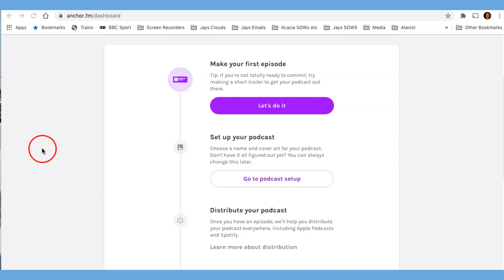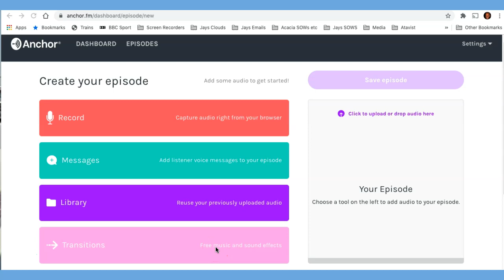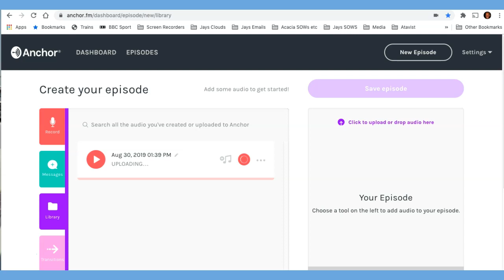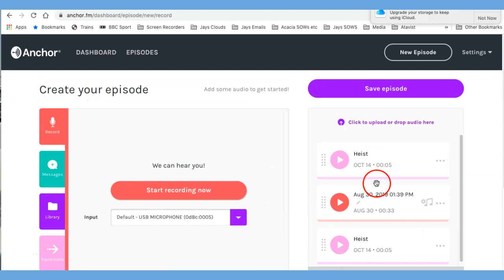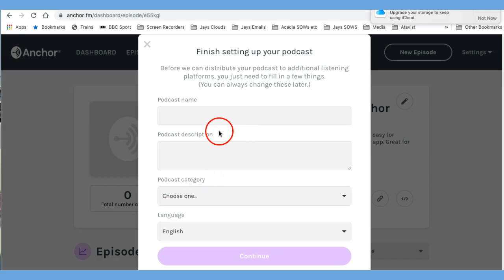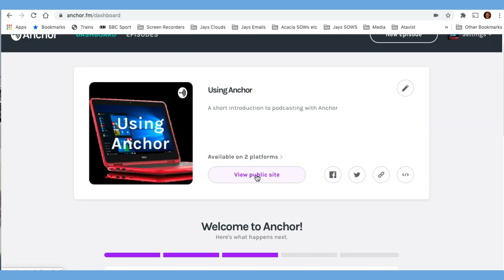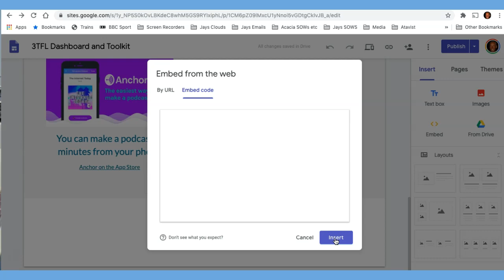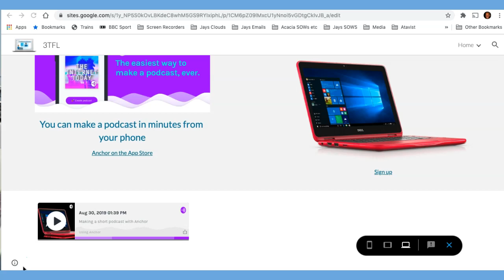Using Anchor to make cool podcasts